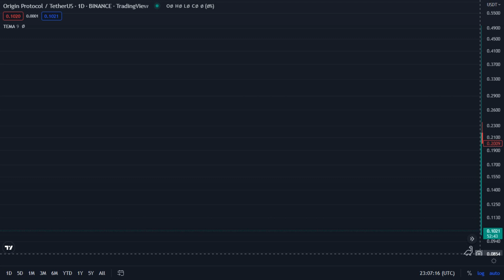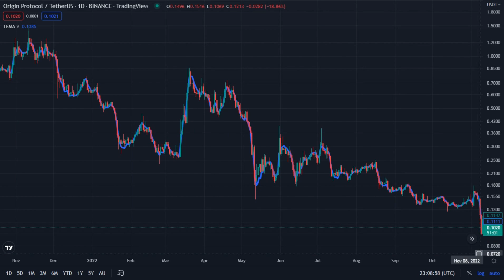(OGN (Origin Protocol